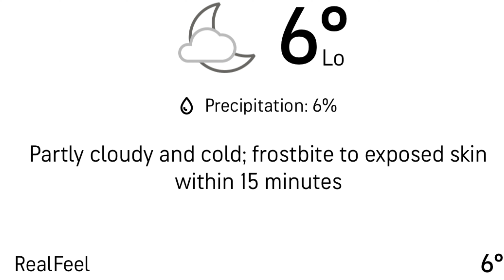Jan 16, 2022 snow storm ❄️ ⛄️